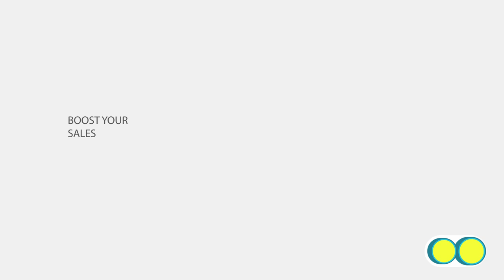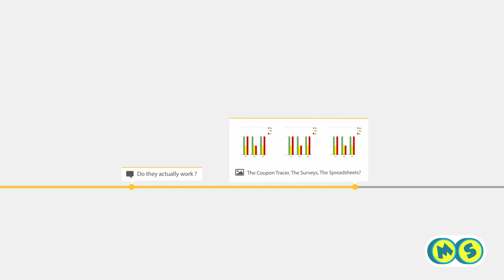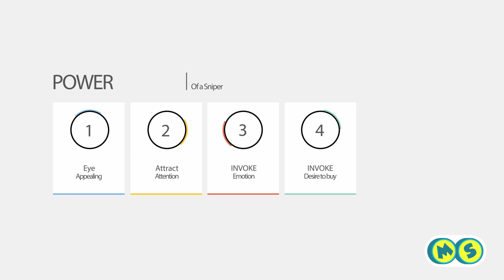Einstein Sniper- Explainer Animation Video I Digital Marketing Solution Video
Explainer videos, as the name itself says are amazing at explaining anything in a short period of time. These videos are characterised by their clean and easy to read style, fluid animation and short length.

In this video, you see how a website sells its services. Anyone who sees this will not only get to know all the services that the website offers but also how they do it and what benefits they offer. This often means less confused and happy customers which is always good for any business.